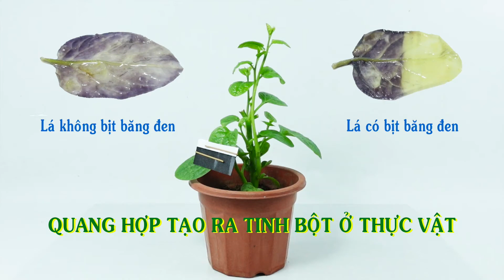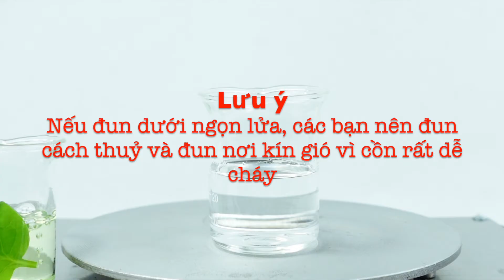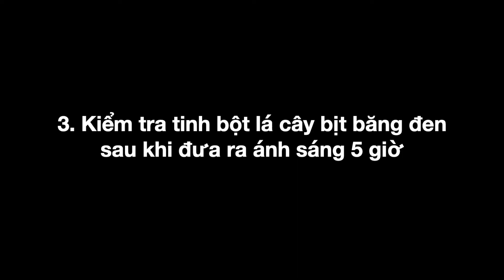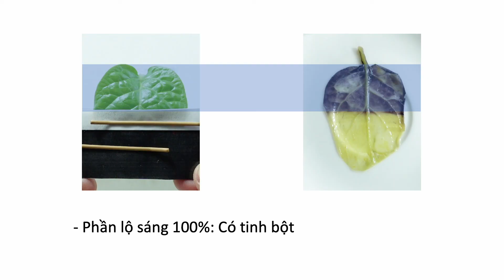Thí nghiệm Quang hợp tạo ra tinh bột (starch). Photosynthesis produces starch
Photosynthesis produces starch
光合作用产生淀粉
光合成はでんぷんを生成します

Thí nghiệm quang hợp: Photosynthesis Experiment
Tinh bột: Starch
Ánh sáng: Light
Chất diệp lục: Chlorophyll
Mồng tơi: Spinach (Basella alba)